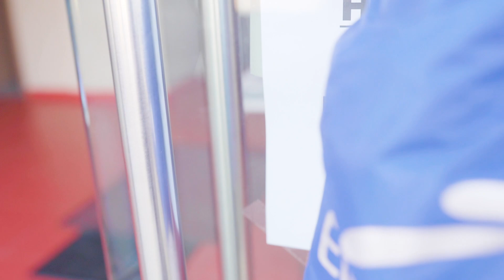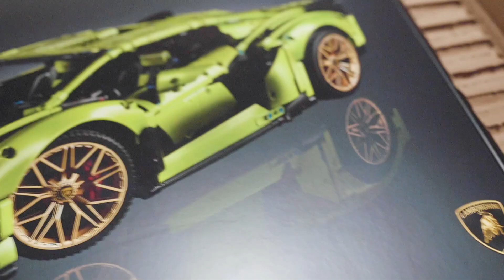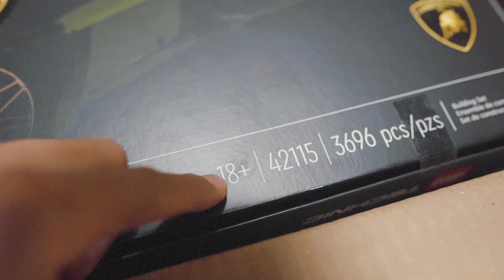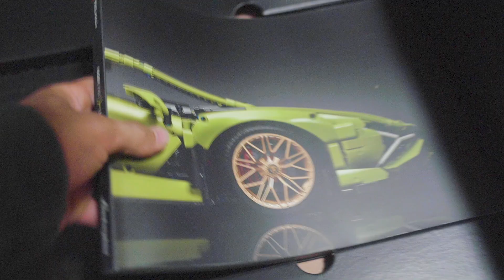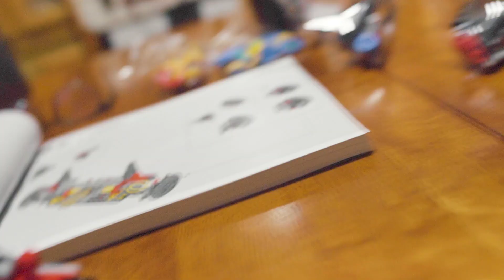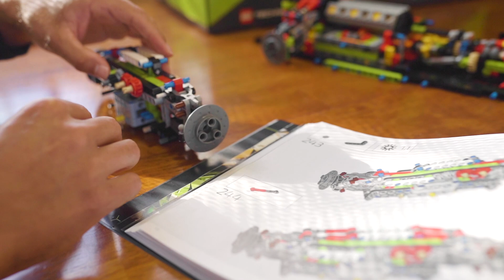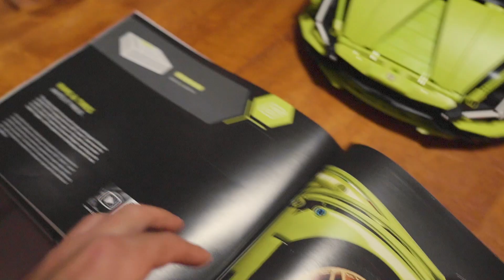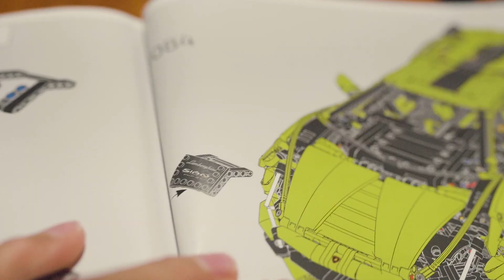Mi Primer Súper Auto!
Que show fam, en este nuevo vlog tenemos un desafío de LEGO
Requirió de muchas horas y atención, pero cada minuto fue como volver a sentirme un niño ¡La neta es que estuvo muuuuy divertido!

Por cierto, recuerden que no importa cuantos sean, siempre se pronuncia LEGO